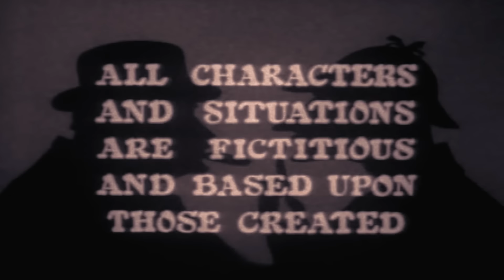Sherlock Holmes | Special Episode 13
Based on the characters created by Arthur Conan Doyle: Dr. John Watson returns from Afghanistan, and decides to share lodgings in Baker Street with Sherlock Holmes, an acquaintance of one of Watson's own friends. Not long afterward, Holmes brings Watson with him when he solves a murder case that has confused Inspector Lestrade. Watson soon becomes Holmes's friend, assistant, and chronicler, as the private detective takes on one baffling case after another.

Director: Steve Previn
Writers: Arthur Conan Doyle, Roger Emerson Garris, Joseph Victor
Stars: Ronald Howard, Howard Marion-Crawford, Archie Duncan